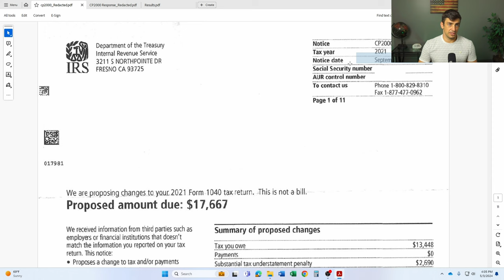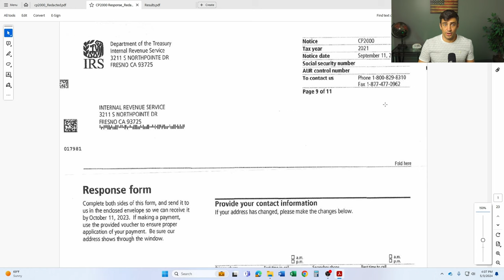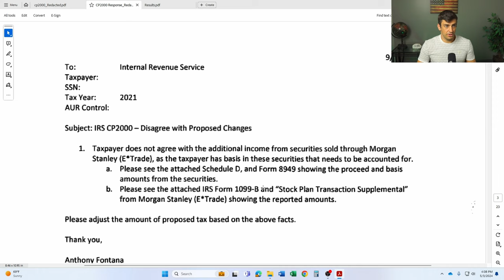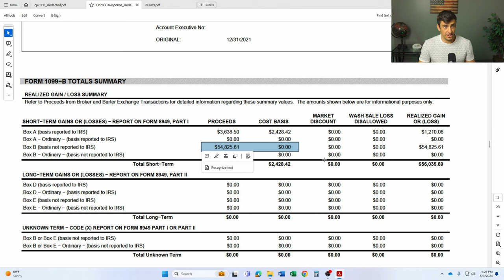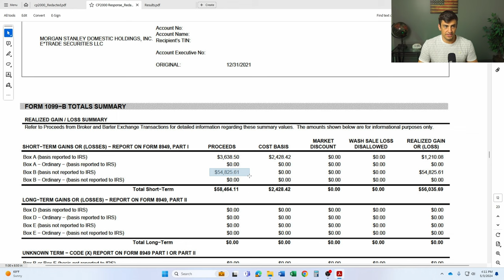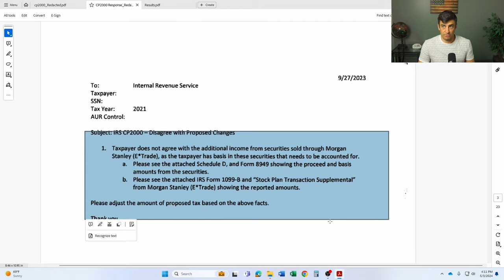How to Respond to an IRS CP2000 Notice - Stock Sales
In this video we go over an IRS CP2000 (proposed amount due) notice that we responded to and saved about $17,000 on. The issue at hand in the case was the lack of a cost basis for ESPP's and RSU's sold . We responded by saying that we do not agree to this and provided the documentation to prove that we had a cost basis.